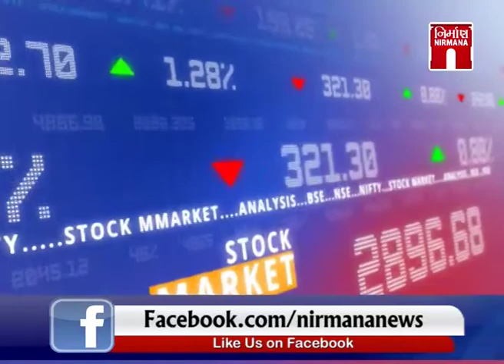Share Market - Tips શેર બજારમાંથી કેવી રીતે પૈસા કમાસો Expert Haresh Motiani પાસેથી | 26-2-2020